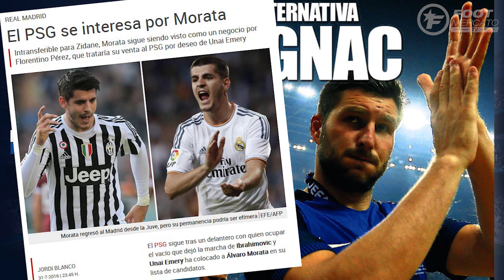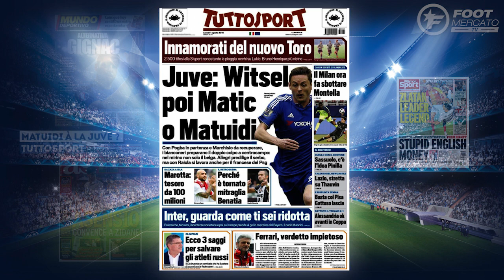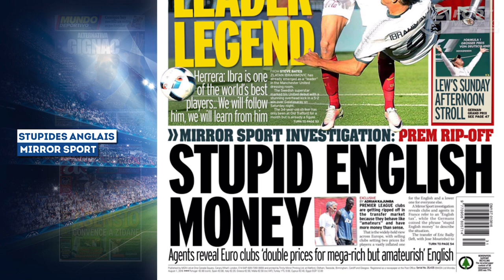Gignac pisté par le Barça, une offre de 50 M€ pour Cavani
Au programme de cette revue de presse : André-Pierre Gignac nouvelle piste du Barça pour devenir joker de luxe en attaque, une offre de 50 M€ de l'Inter Milan pour Edinson Cavani, le retour de la piste Matuidi à la Juventus.